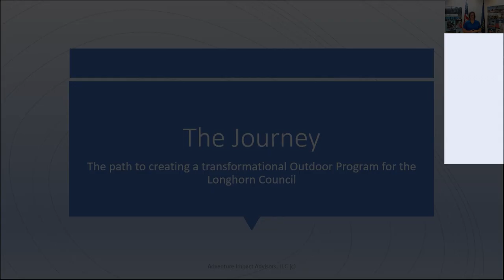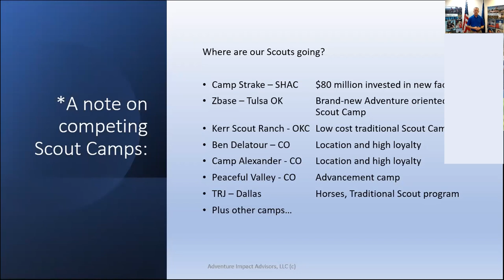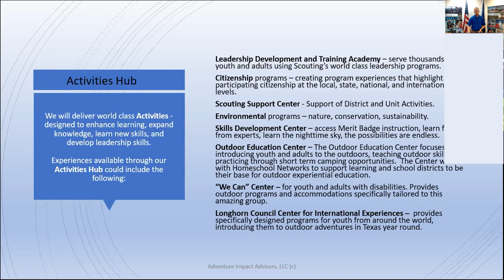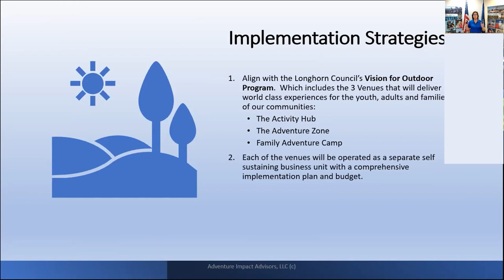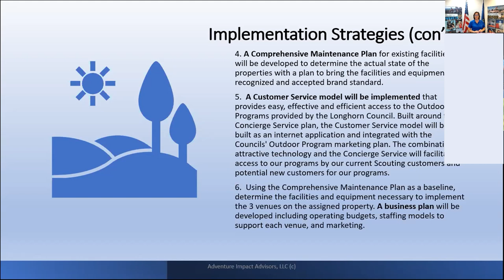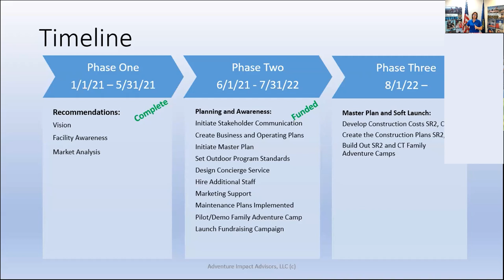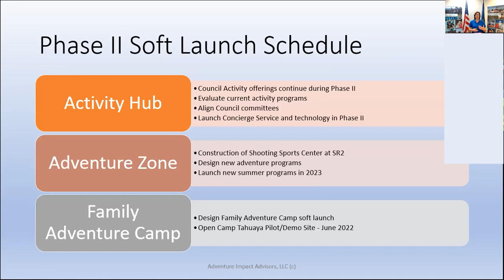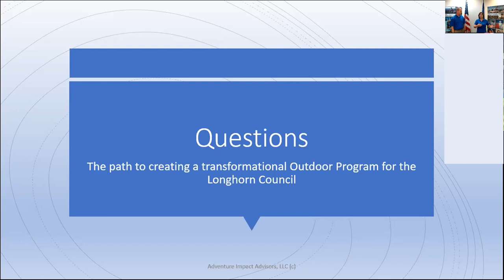Longhorn Council Program and Property Transformation Presentation 10.26.21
Longhorn Council Scout Executive Wendy Shaw and Vice President of Strategy Michael Cawood share with you an update regarding the future of the LHC properties and programs.

This is an exciting time as we look to undertake significant improvements at our properties while also updating programs offered at our LHC facilities.